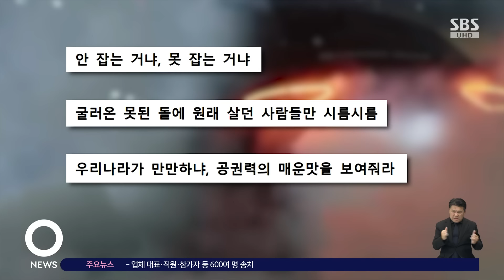도로 위 '타이어 자국' 가득…"우리나라가 만만해?" / SBS / 오클릭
도로가 자동차 경주장인 줄 아는 걸까요.

최근 경기도 안산의 공업단지 일대에서 위험천만한 자동차 폭주가 계속되고 있다는데요.

〈오! 클릭〉 첫 번째 검색어는 '외국인 폭주족'입니다.

최근 온라인 커뮤니티에는 외국인 폭주족의 행태를 고발한다는 글이 올라왔습니다.

이 외국인들은 지난해부터 주로 경기도 안산의 공업단지와 주변 지역을 중심으로 드리프트와 원형 주행, 칼치기 등 위험천만한 폭주를 일삼고 있다고 합니다.

특히 문호 교차로는 폭주가 집중적으로 벌어지는 현장이라는데, 로드뷰 이미지만 봐도 도로 위에 타이어 자국이 수없이 새겨진 모습을 확인할 수 있습니다.

그리고 경찰이 나타나면 일제히 흩어지는 방식으로 단속도 교묘히 피해 가고 있다는데요.

폭주족들은 러시아와 우즈베키스탄, 카자흐스탄 등 다양한 국적의 외국인들로 일부 한국인도 가담하고 있고 텔레그램을 통해 은밀하게 모이는 것으로 알려졌습니다.

누리꾼들은 "안 잡는 거냐 못 잡는 거냐" "굴러온 못된 돌에 원래 살던 사람들만 시름시름" "우리나라가 만만하냐, 공권력의 매운맛을 보여줘라" 등의 반응을 보였습니다.

(화면출처 : 온라인 커뮤니티 보배드림)